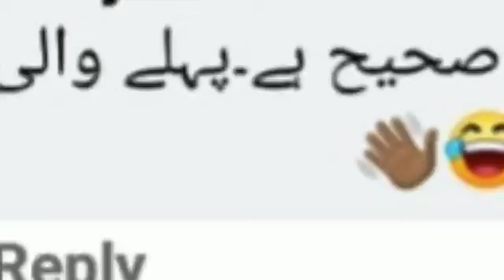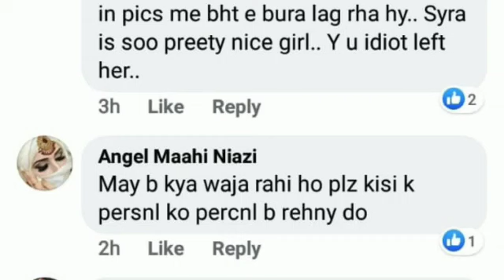Best Wishes for them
Saira l shehroz l Sadaf l Best Wishes for them

Hey guys in this video I'm going to wish shehroz and Sadaf for their new life.

For grooming yourself must watch this video definitely it will bring change in ur life👇

creator Zain qazi

 Tata and tc